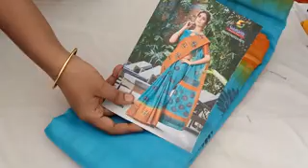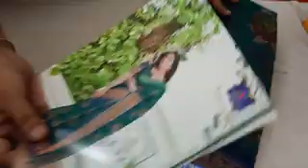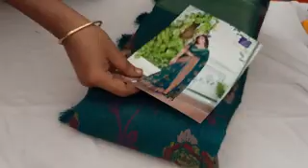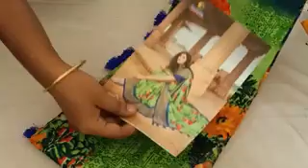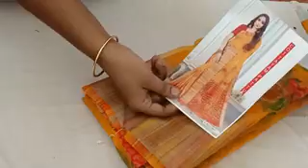(19.07.21) CATALOGUE COLLECTION WHAT'S APP NUMBER 99769 78431